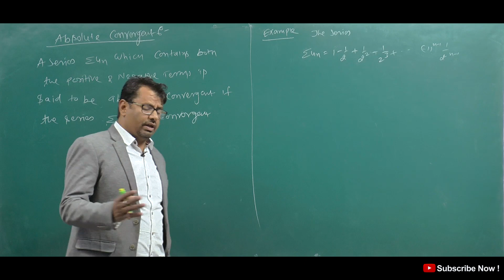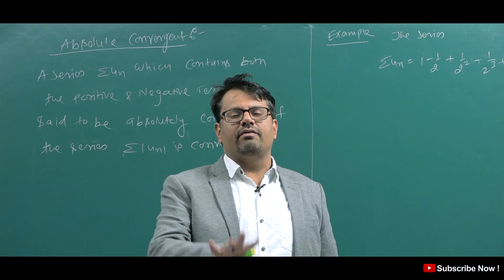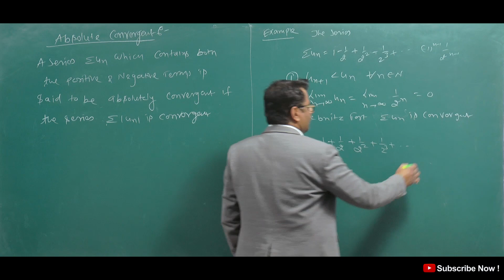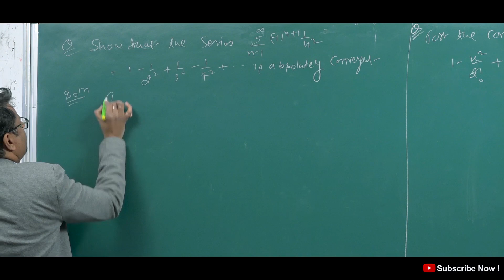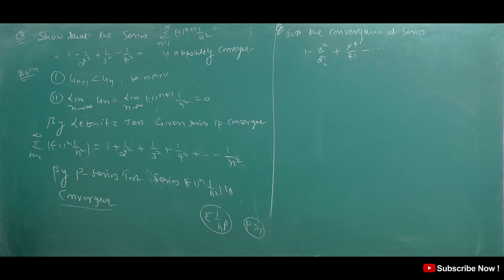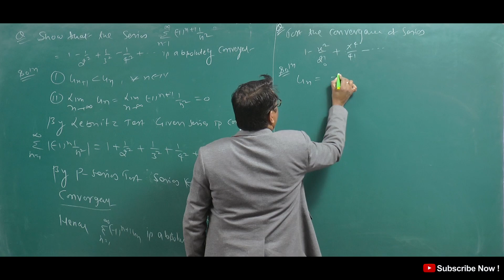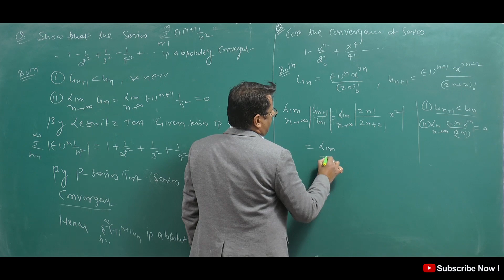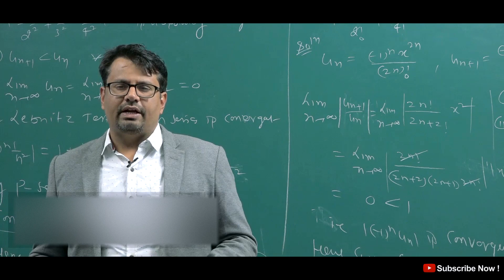Absolute Convergence | Conditionally Convergent | Infinite Series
This video lecture of Infinite Series -  Infinite Series - Absolute Convergence  | Conditionally Convergent of Alternating Series | Calculus Examples  by GP Sir  will help Engineering and Basic Science students to understand following topic of Mathematics:
1. What is Sequence & Series ?
2. What is Alternating Series & Absolute Convergent of Alternating Series ?
3. How to test Absolute Convergence of Alternating Series by Leibniz Test & Ratio Test?
4. Absolute Convergence and its Example
Find Online Engineering Math 2019 Online Solutions Of Infinite Series - Absolute Convergence  | Conditionally Convergent of Alternating Series | Calculus  by GP Sir (Gajendra Purohit)

Time Stamp
An introduction - 0:00
Absolute Convergence - 1:48
Q1. - 3:10
Q2. - 6:03
Q3. - 8:54
Conclusion of video - 12:01
Detailed about old videos - 12:42

Dr.Gajendra Purohit